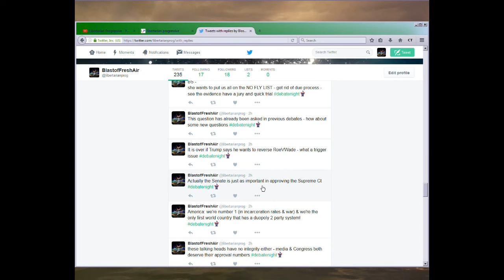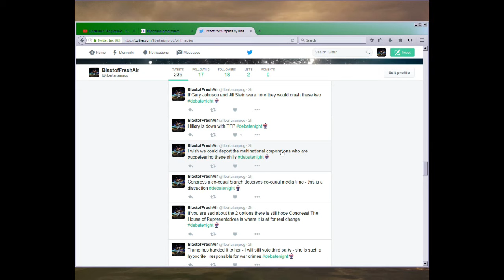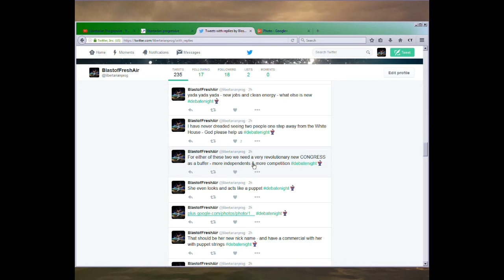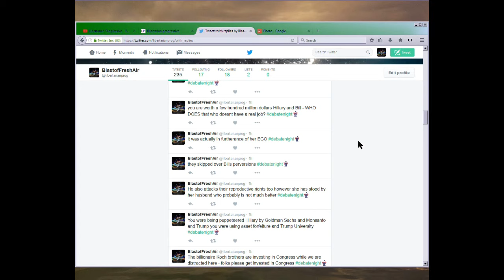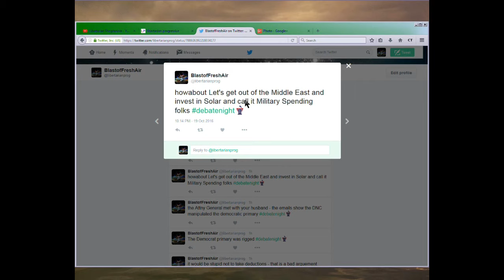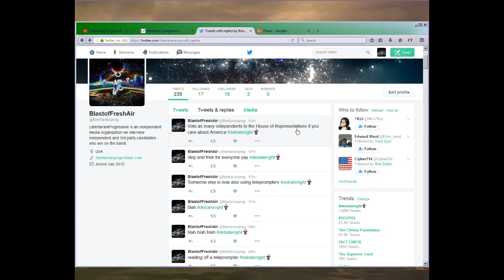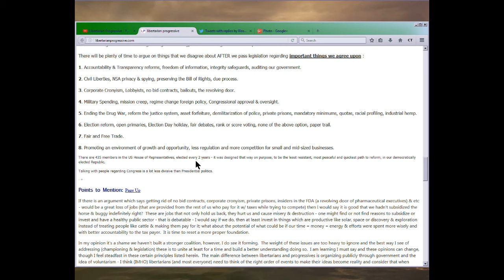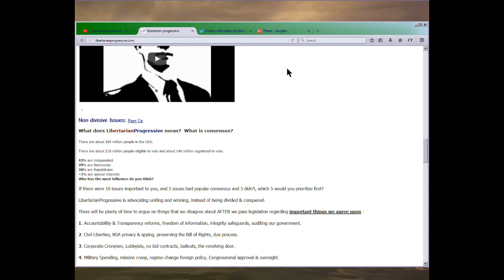October 19, 2016 - 3rd & Final Presidential Debate - Objective Summary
LibertarianProgressive.com - A real Election Channel - because we cover everyone on the ballot.  There is more happening this November 8th than just the Presidential race - Congress a co-equal branch, deserves co-equal attention.